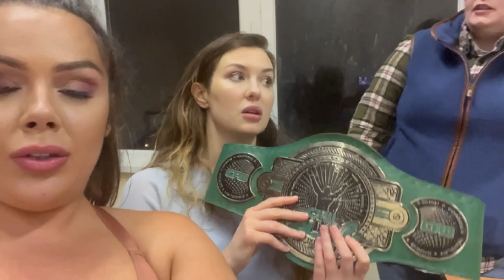3 wrestling shows in 3 days PART1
Im back in the UK and have 3 shows in 3 days!
First stop forever rivals biderford, then coventry pro wrestling in coventry.
Then the third show is at exposure wrestling in wales which will be featured in part 2

Social Medias!